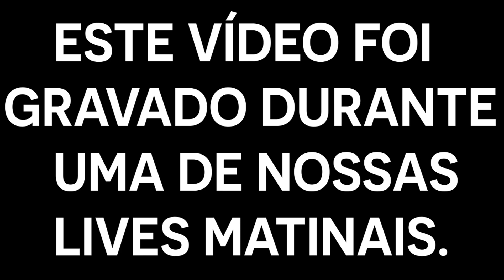ROMANISMO X CALVINISMO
Neste vídeo retirando de nossa live de Perguntas e Respostas, responderemos: “Qual a diferença entre o Calvinismo e o Romanismo? A Bíblia não proíbe fazer imagens e esculturas?”

Confira!

Faça a Inscrição em nosso curso grátis "ESTUDO BÍBLICO EXAUSTIVO".